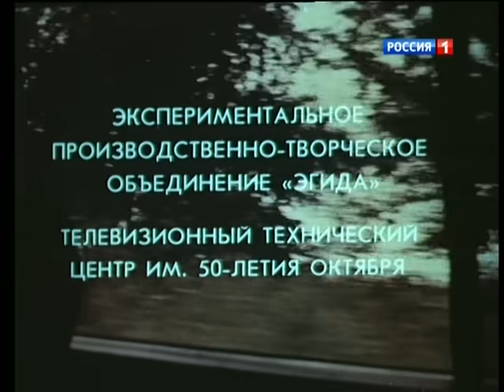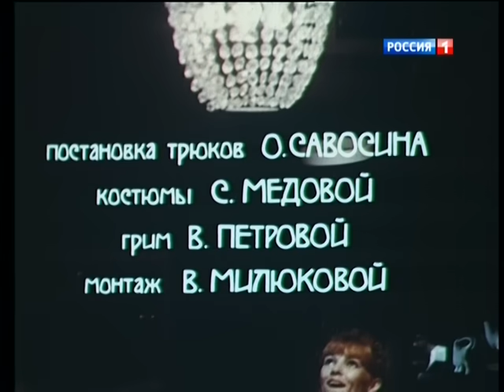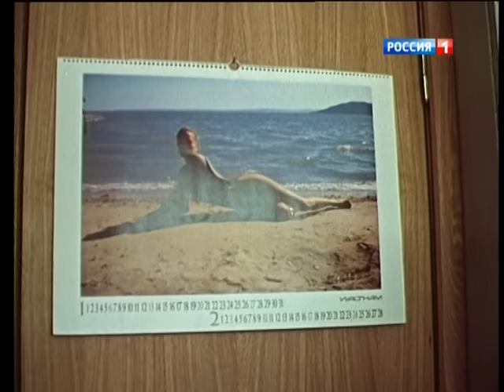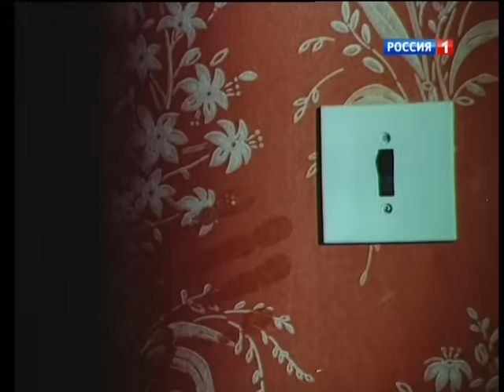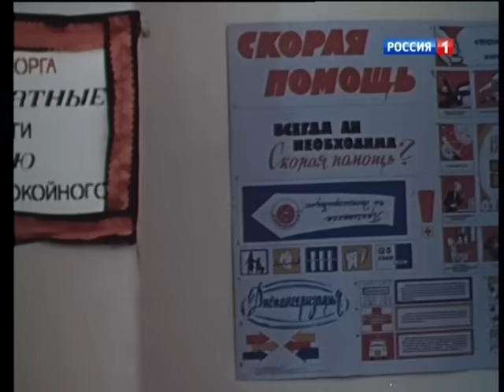Круг обреченных (1991) драма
Фармацевт Ирина и журналист Сергей планируют убийство его ревнивой жены Ларисы, с целью получения машины, дачи, квартиры и других материальных ценностей. Но после осуществления задуманного с Сергеем начинают происходить странные вещи, его «благоверная» как будто с того света пытается достать его.

Постепенно у Сергея начинают сдавать нервы, он мечется по замкнутому кругу в предсмертной агонии не понимая, что задумав совершить «убийство» был уже заранее обречен на гибель.